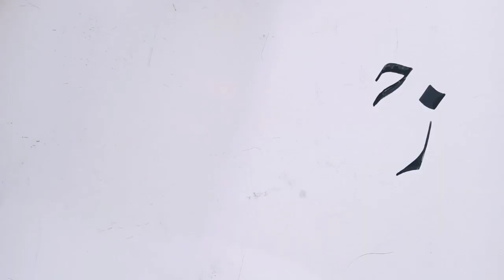New Calligraphy for students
new modern calligraphy for students